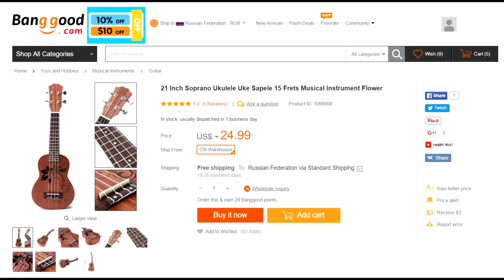25$ УКУЛЕЛЕ с BANGGOOD